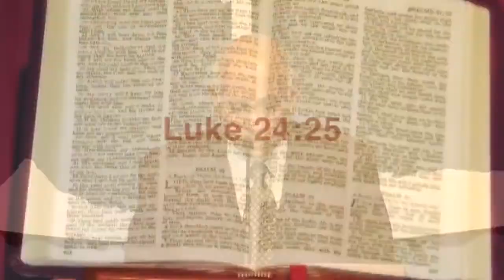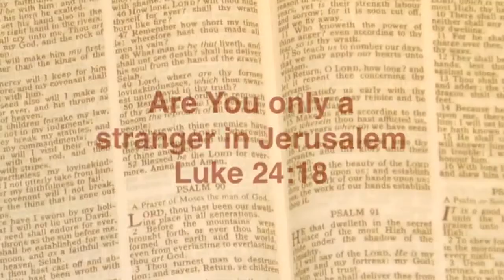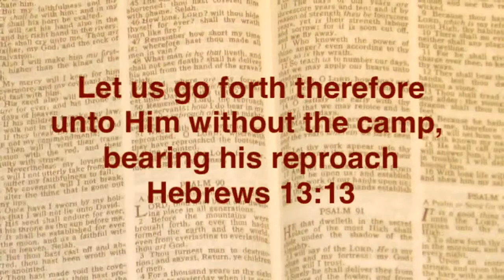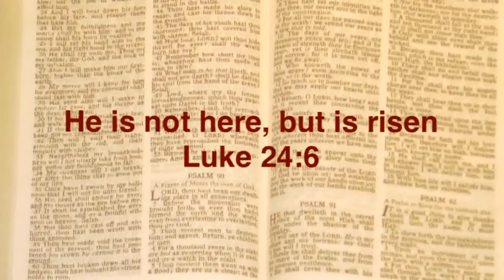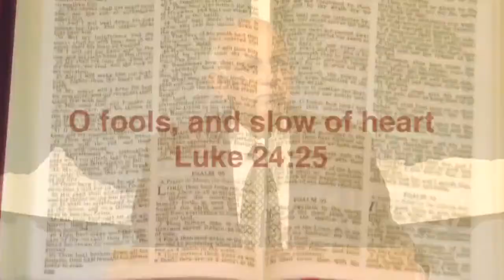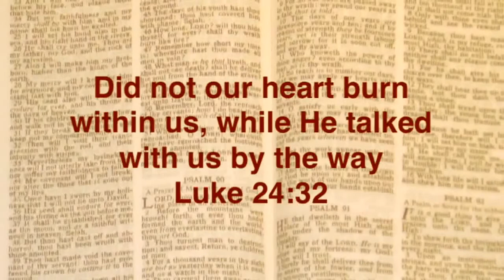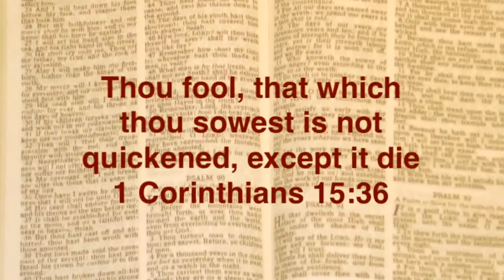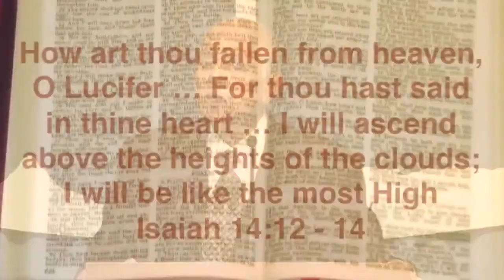మన హృదయము మనలో మండుచుండలేదా?|The power of his Resurrection||Resurrection Sunday-Dr. Joshua Daniel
There will be joy
He is risen
The stone is gone

Jr. Johnbunyan